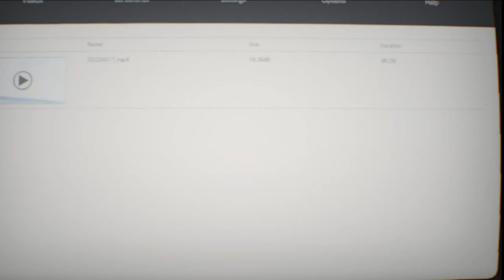Let's play Resident Evil 7 #1: Auf in die Welt des Horrors! [FSK 18!!] [Deutsch]/[HD]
ACHTUNG: DIESES VIDEO IST FÜR ZUSCHAUER UNTER 18 JAHREN NICHT GEEIGNET!

Danke und viel Spaß!
INFORMATIONEN SPEZIELL ZU DIESER FOLGE:
Heute schauen wir uns den Prolog an, und begeben uns zum Haus.
ALLGEMEINE INFORMATIONEN ZUM SPIEL:
Resident Evil 7: Biohazard ist ein kommendes Survival-Horror-First-Person-Shooter aus dem Hause Capcom. Das Spiel erscheint für Microsoft Windows, PlayStation 4 und Xbox One, die Playstation-4-Version wird mit PlayStation VR spielbar sein. Resident Evil 7: Biohazard ist der erste Teil der Reihe, der in der Egoperspektive gespielt wird.

Resident Evil 7 wurde während der Sony-Präsentation auf der E3 2016 angekündigt. Später wurde der Teaser mit dem Titel Resident Evil 7 Teaser: Beginning Hour im PlayStation Store veröffentlicht, der die Ideen des Entwicklungsteams zeigen sollte. Der Teaser zeigt keine Szenen oder Level aus dem finalem Spiel.
Der Spieler steuert den Protagonisten Ethan aus der Egoperspektive. Wie bei den bisherigen Resident-Evil-Spielen, hat der Spieler Zugriff auf eine Vielzahl von Waffen einschließlich Pistolen, Schrotflinten, Flammenwerfer, Sprengstoff und Kettensägen, um die Gegner zu bekämpfen.Allerdings soll man laut den Entwicklern kein „Waffenfest“ in dem Spiel erwarten]. Wie schon in vorherigen Teilen der Serie wird auch dieser Teil wieder Rätsel, Ressourcen-Management und Heilkräuter enthalten. Es wird allerdings keine Quick-Time-Events geben. Die PlayStation-4-Version des Spiels wird von Anfang bis Ende im VR-Modus mit einem Playstation-VR-Headset spielbar sein und wird sich nicht von der Kern-Mechanik des Gameplays unterscheiden. Für PC- oder Xbox-Nutzer steht eine Cross-Save-Funktion für beide Plattformen namens Xbox Play Anywhere zur Verfügung, die eine Gratisversion der jeweiligen anderen Plattform enthält